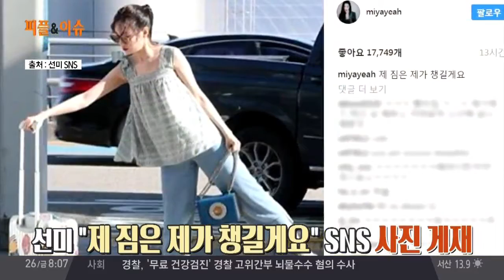김무성 노룩패스 패러디 열풍, 유병재부터 선미까지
피플앤이슈 - 김무성 노룩패스 패러디 열풍, 유병재부터 선미까지

 김무성 노룩패스 패러디로 제주공항 떠들썩
 선미, 김무성 패러디 후 "제 짐은 제가 챙길게요" SNS 사진 게재
 유병재, 김무성 완벽 패러디 "서울 가는 중"

 '김현욱의 굿모닝' 월~금 아침 8시 방송